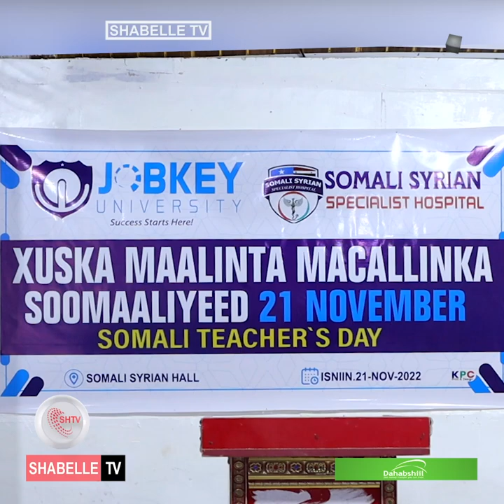Isbitaalka Somali-Syrian oo baaritaano lacag la'aan ah u sameeyay macalimiin Soomaaliyeed.